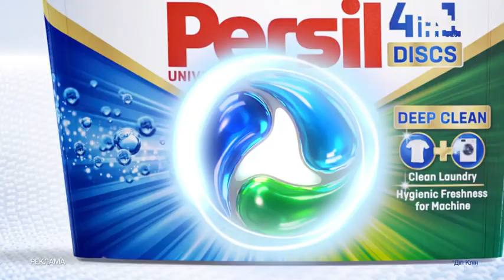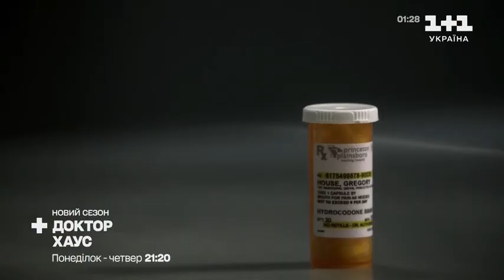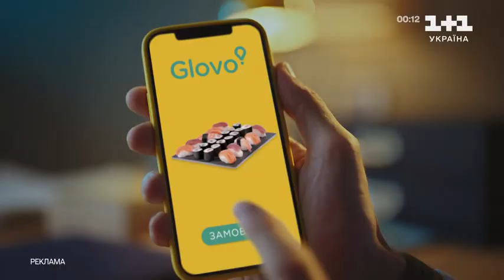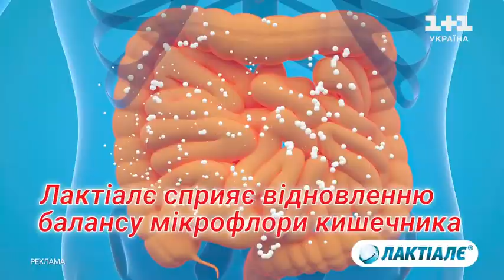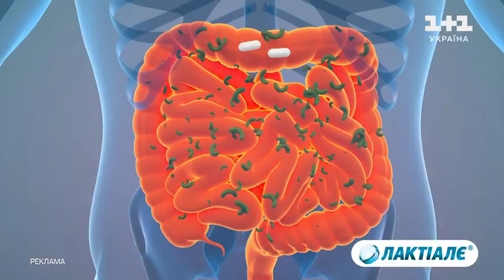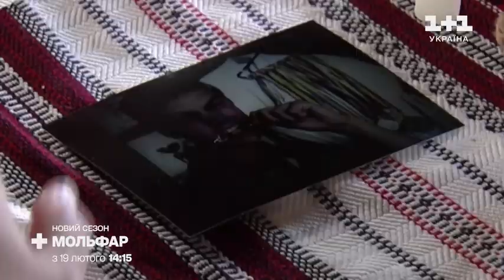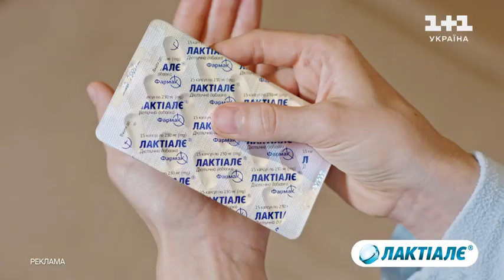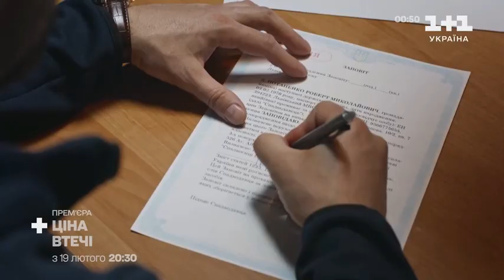1+1 Україна - Реклама і анонси (21.01.2024)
1+1 Україна - Реклама і анонси (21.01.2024)